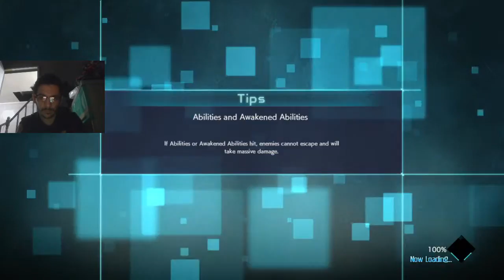Best Anime Fist Fight: Luffy vs Goku in Jump Force. nasio 🇵🇭❤️🇮🇹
insta360 x4 insta360 insta360 x3 @insta360 In this video, I'm going to show you the best anime fist fight between Luffy and Goku from Jump Force. This fight is one of the best in the game and is sure to make your blood boil!

If you're a fan of anime and fighting games, then you need to check out this video! In this fight, Luffy and Goku go head to head in an epic battle that will leave you speechless. With beautiful graphics and intense gameplay, this fight is sure to entertain you for hours on end!

1)This video has no negative impact.